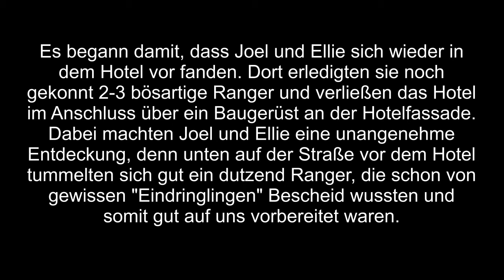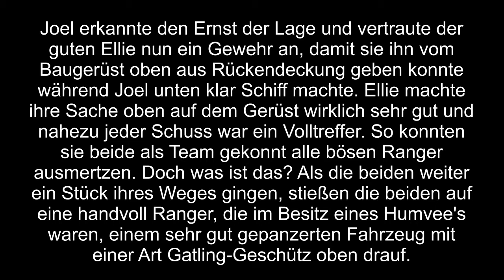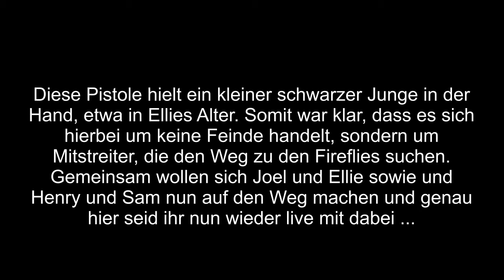Let's Play The Last Of Us #027 - Flink, motiviert und zu allem bereit! [HD]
♦♦ DER KAMPF UMS PURE ÜBERLEBEN ♦♦

lange ist es her, aber hier gibt es nun auch wieder einmal ein PlayStation 3 Let's Play zu dem heute neu erschienenen Titel "The Last Of Us".

Lassen wir uns in ein Abenteuer schmeißen, welches seinesgleichen sucht.

Euer Kelturio